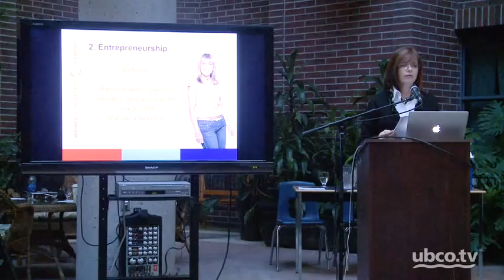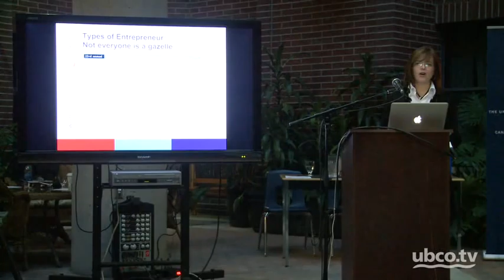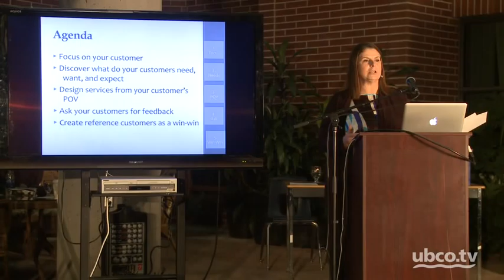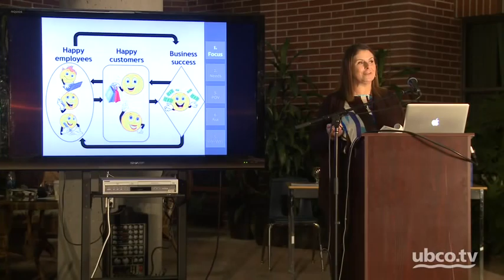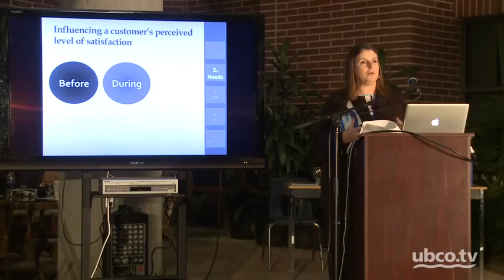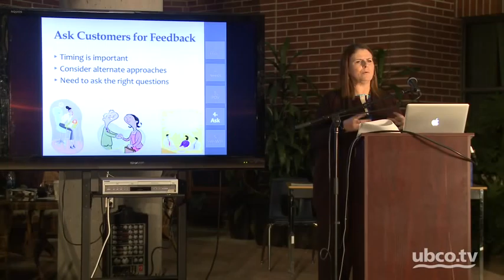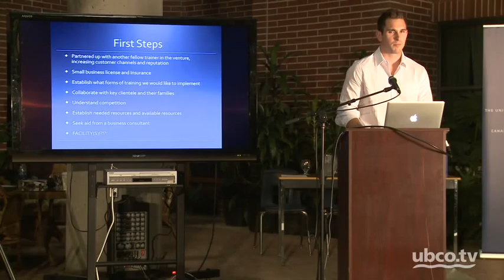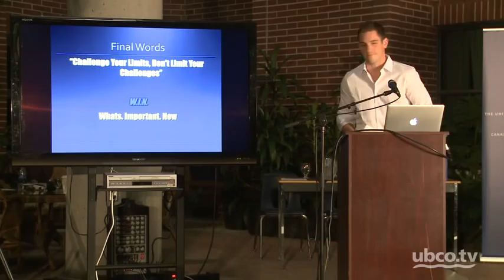Smart Business, Small Business: An SBA Speaker Session (Okanagan)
This is a full recording of the Small Business Accelerator event, Smart Business, Small Business which took place at the University of British Columbia's (UBC) Okanagan Campus in Kelowna on Wednesday, October 19th, 2011. The lecture features three compelling speakers who gave short talks and answered audience questions:
• Laurel Douglas, CEO Women's Enterprise Centre. Talk included an overview of the small business sector in BC, including some trends and issues.
• Norine E Webster, Adjunct Instructor, Faculty of Management - UBC Okanagan. Talk offered practical insights on "Services - 5 tips in effective marketing and delivery of customer services and service products.
• Scott Coleman, Co-Founder FunCore Strength and Conditioning. Scott shared practical tips and lessons-learned from his start-up experience.
The series was a celebratory event marking the Small Business Accelerators first year of service and was also held in conjunction with Small Business Week, organized by the Business Development Bank of Canada. For more information about the speakers and their talks go to the event